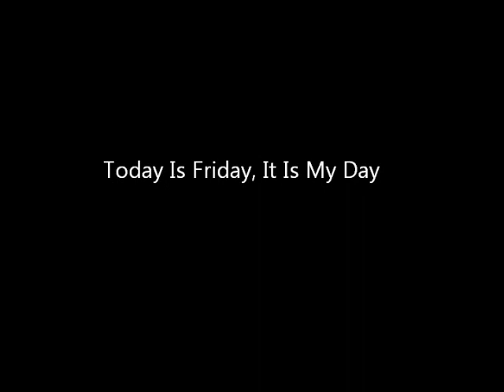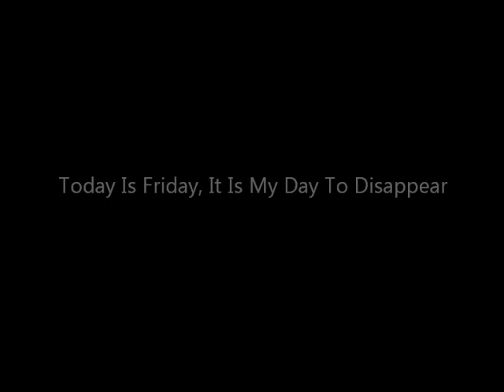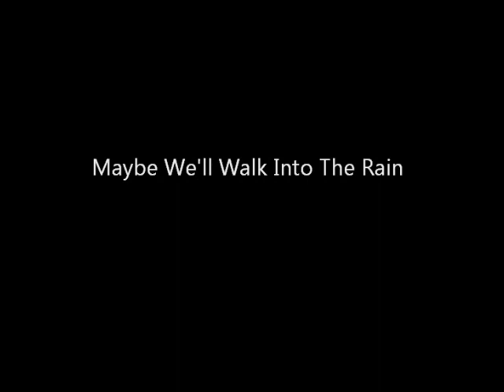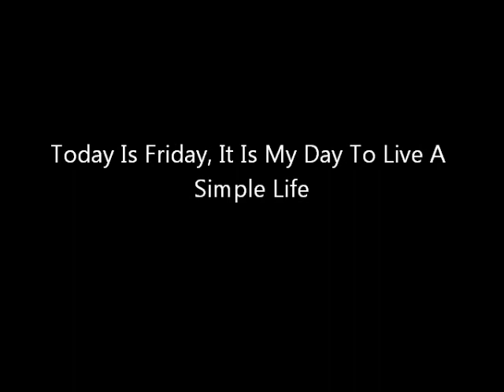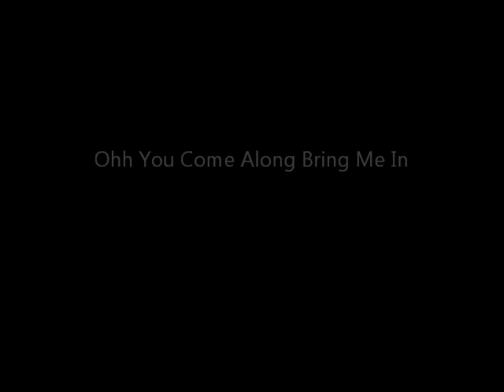Goldspot Friday With Lyrics